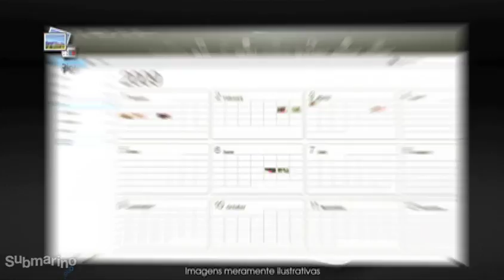Submarino.com.br l Netbook Sony VAIO M120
A série M vem para completar a linha de netbooks Vaio com toda portabilidade e praticidade que você precisava e 3 cores incríveis. Adequado para todas as pessoas que gostam de estar sempre conectadas à internet e precisam de um notebook extremamente portátil para o dia a dia (fotos, e-mails, textos, etc).